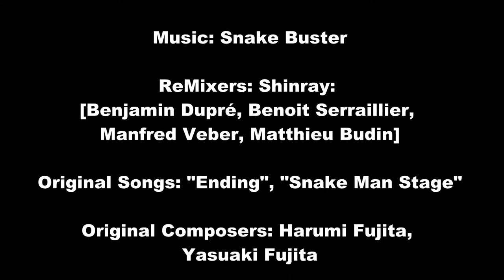Midget Wrestling Warriors March 23 2019 Tiago Rey vs Mascarita Divina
Midgets keep coming up! Tiago Rey and a different Mascarita, this one is rather Divina (ba dum ping) but the match did not come up SHORT! (Am I in trouble now?)